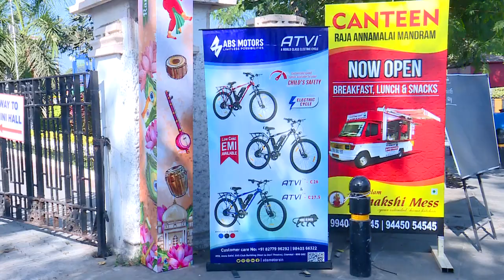ABS Global Smart School, Avadi Annual Day Celebration | RANGLAHARI 2023 | National Integration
ABS Global Smart School, Avadi celebrated its Annual Day - RANGLAHARI 2023 on 23rd February (Thursday) at Rajah Annamalai Mandram, Chennai.
It was woven around the theme “National Integration” and students participated with great zeal and enthusiasm in all the cultural events planned for the day. Children were awarded for general proficiency in academics, special achievers were awarded for their exceptional achievements and overall trophy was given for the house wise sports events and the scholastic events conducted during the academic year 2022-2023. Parents and students who were the winners of the Parent & Me contest were awarded with prizes on the stage. Finally, the Management & the Chief Guest appreciated the entire team of students, teachers, admin staff & parents who were behind the great show. It was indeed a joyful & memorable day for all of us.